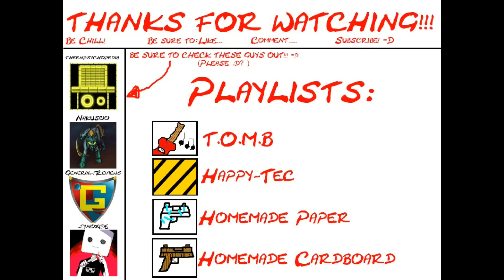Double Barrel Shotgun | Homemde Paper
Here's the music used in the video!